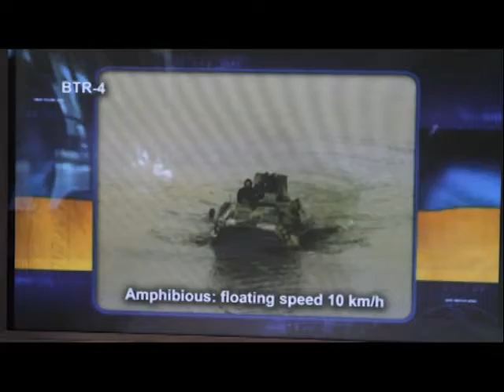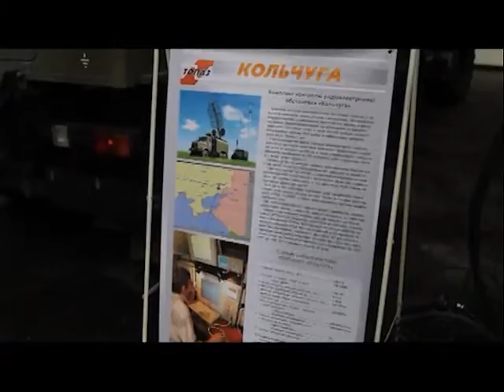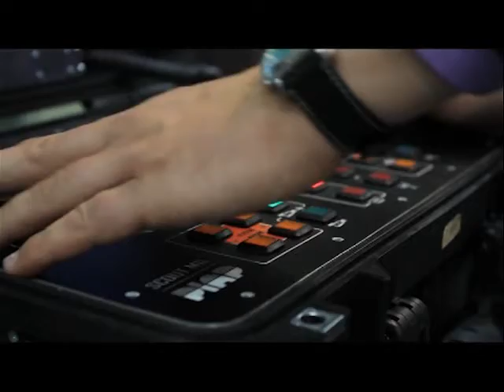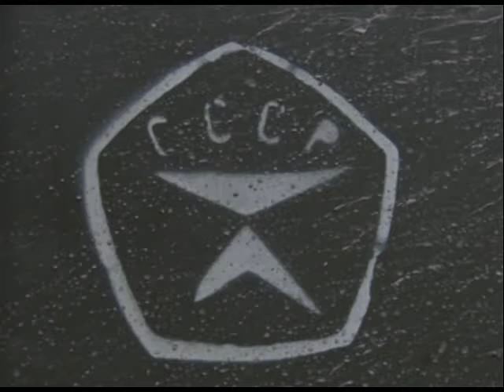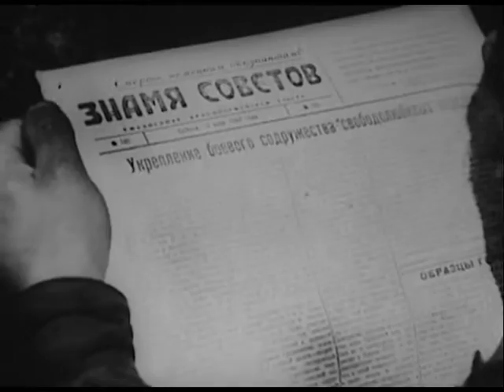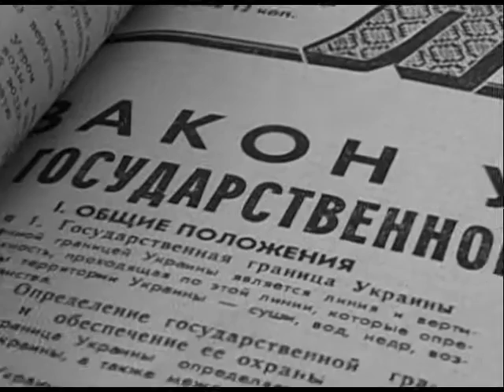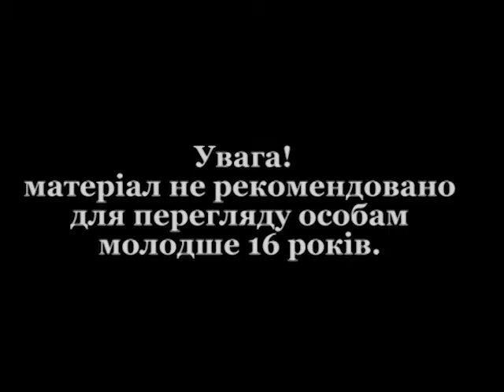Програма "Захисник Вітчизни - Рятувальник"№7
у випуску (за 26.10.13р.):
- Українська армія отримає сухі пайки нового зразка.
- На Одещині рятувальники приборкали хмару аміаку.
- 10-та Міжнародна спеціалізована виставка "Зброя та безпека-2013".